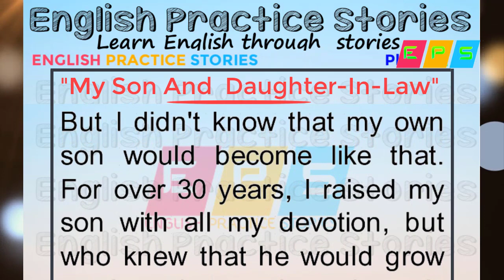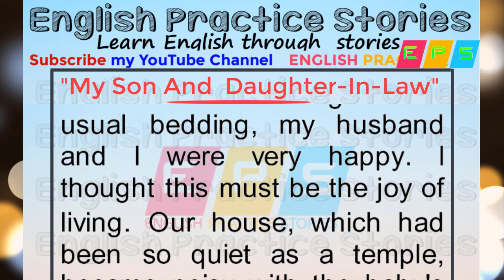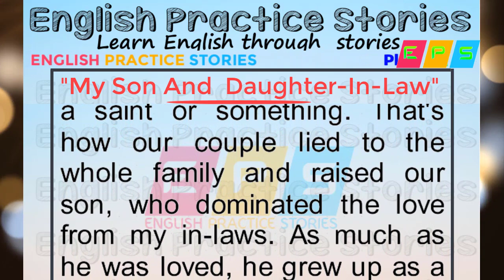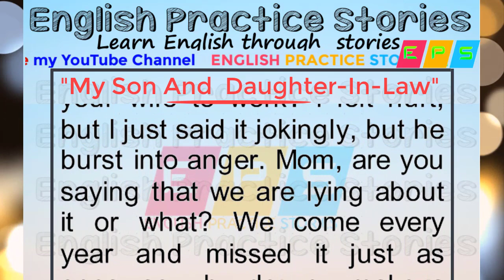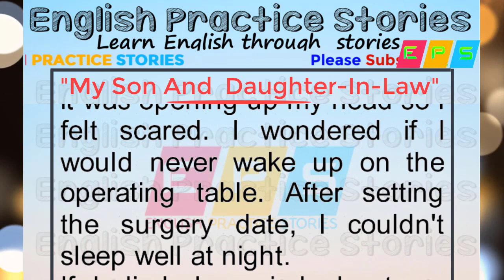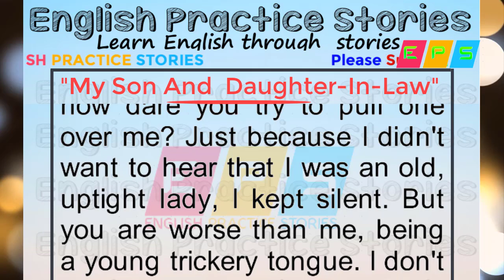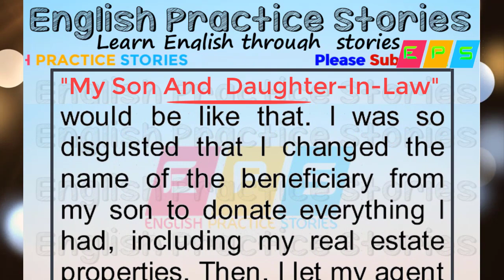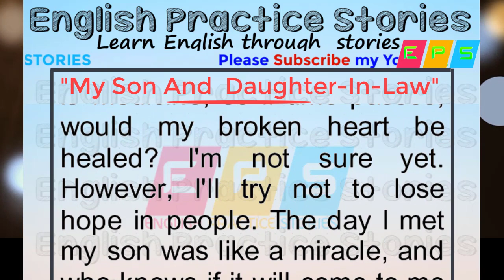My Son And Daughter-In-Law - English Listening Practice - English Practice Stories EPS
My Son And  Daughter-In-Law - Learn English Through Story - English Stories
In this channel you can Learn English Through Stories.
You will improve your English speaking, listening, and understanding skills through our videos.
Listening and reading helps you improve your English skills. By listening and reading a lot, you experience things you've learned over and over again in different contexts and are exposed to new words and sentences. It strengthens your comprehension and your ability to use language. It enhances your confidence and helps develop fluency.
We will upload various types of videos like English stories, grammar-related videos, and speaking and listening-related videos like
Thank you for visiting our YouTube channel English_Practice_Stories​

Post By English Practice Stories